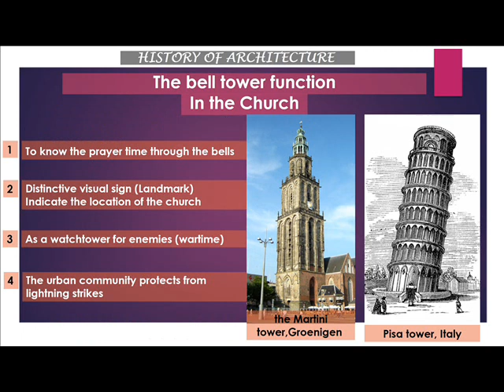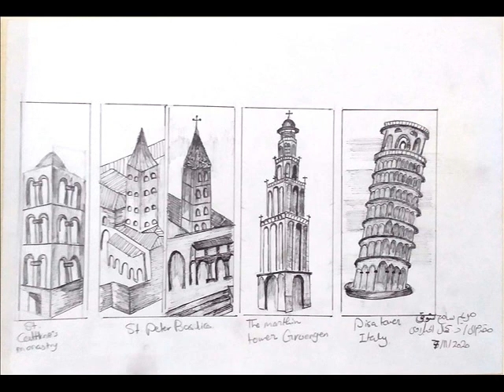اسكتشات الطلبة/ نماذج من أبراج الأجراس بالكنائس - تاريخ العمارة هندسة بنها, د/كمال الجبلاوى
اسكتشات الطلبة/ نماذج من أبراج الأجراس بالكنائس,
شغل الطلبة مادة (تاريخ العمارة) قسم عمارة كلية الهندسة ببنها,